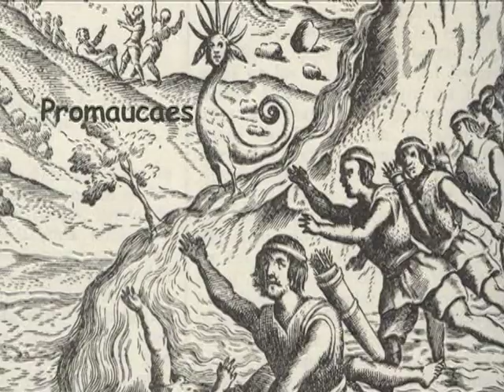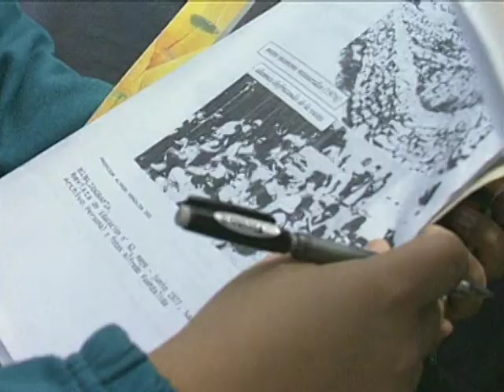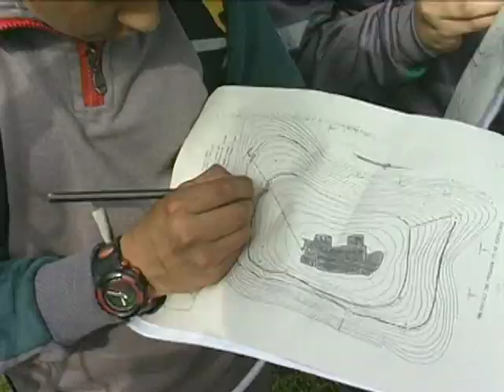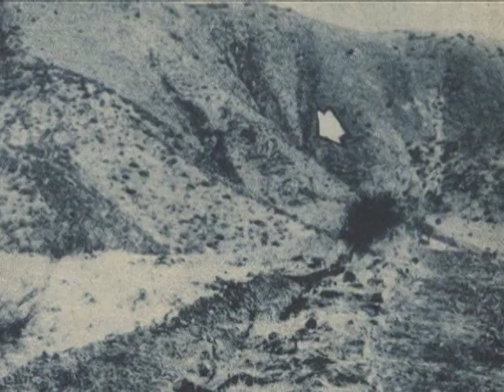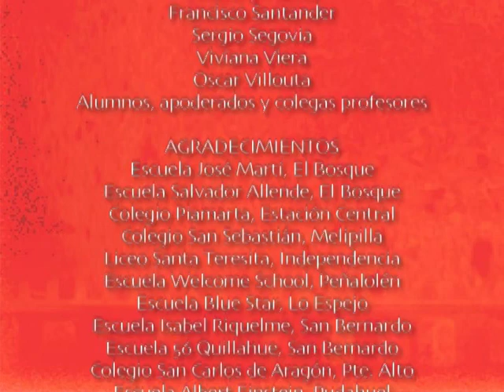HISTORIAS DE APRENDIZAJE 1